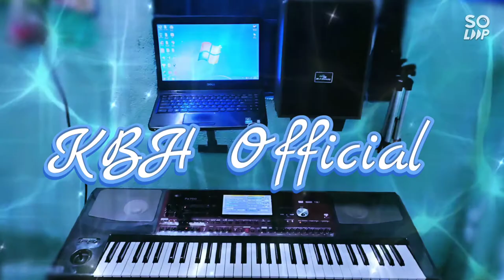Nhạc Khmer RomVong || ស្រណោះផ្ការាំង || Cover Organ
Để tạo thêm động lực cho mình làm thêm nhìu video nửa nhé. Cảm ơn tất cả mọi người nhiều !!!

👉 Mọi người yêu cầu bài hát thì để lại dưới bình luận nhé. mình sẽ cố gắng sắp xếp thời gian để làm video tặng cho mọi người.